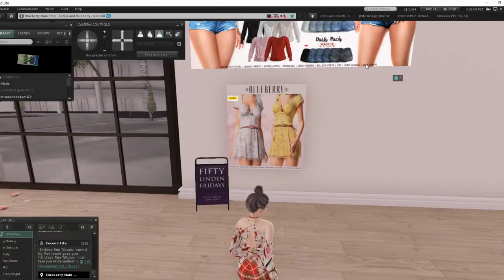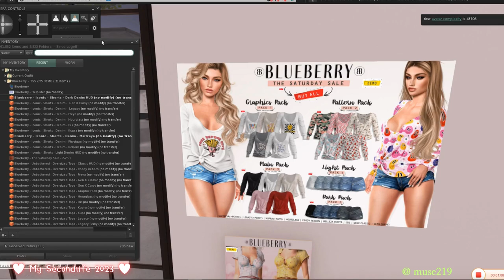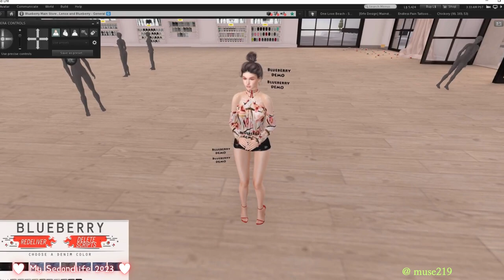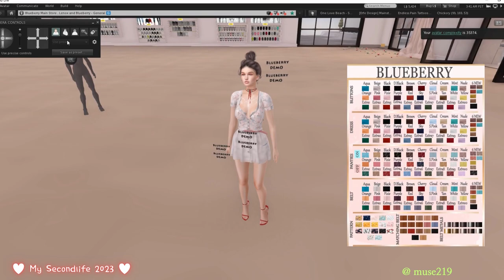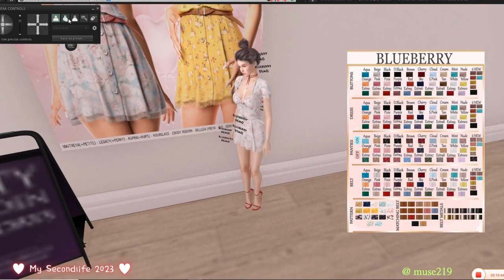Second Life - Fifty Linden Fridays fashion at unbeatable prices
This video is  help for Second Life  Fifty Linden Friday and Blueberry shopping youtube videos review on  muse219 channel.

In this video, we're going to take a look at Second Life - one of the most popular virtual worlds available!

We'll be using  sl travel - fifty linden Friday - Blueberry 🔓💤 to learn about SL fashion and how to get the most out of your virtual world should you choose to join in.

♥Hey , Guy

 Tumbr(@muse219) Flicker(@muse219)